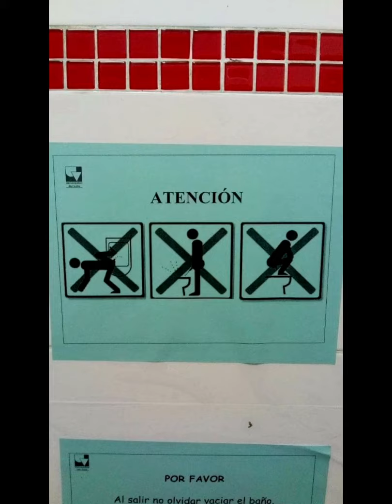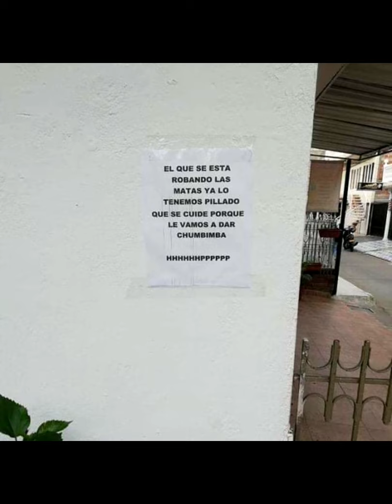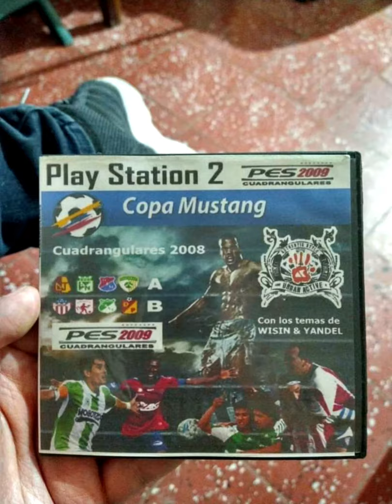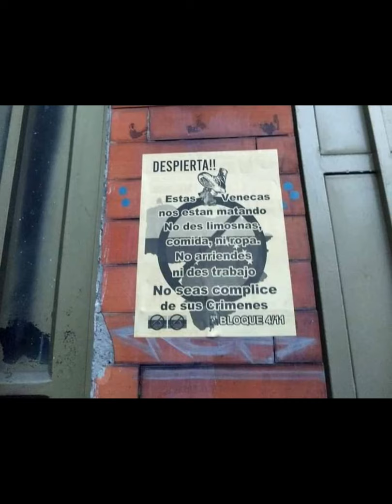colombia cursed images 3.0